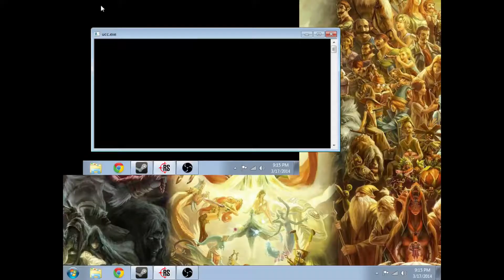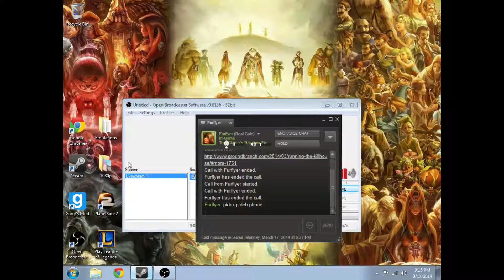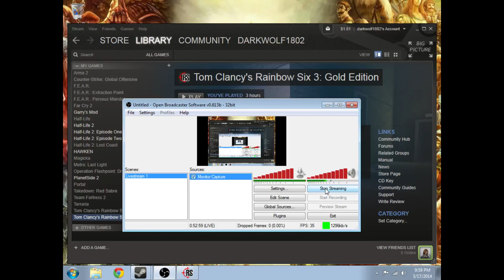2.0 Mod Co-op (Raven Shield)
We continue to play RS3, but with the awesome 2.0 Mod that improves everything from AI to textures, giving everything an updated look. Sorry for the odd skew, this was recorded through Twitch, so it was weird.